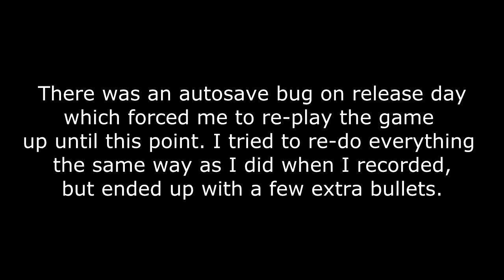Let's Play The Last Of Us - EP03 - Ruthless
The Last of Us is an action-adventure survival horror video game developed by Naughty Dog and published by Sony Computer Entertainment for the PlayStation 3.

We take control of Joel, who is trekking across a post-apocalyptic United States in 2033, in order to escort the young Ellie to a friendly resistance group. While doing so, we must defend ourselves against zombie-like humans, as well as hostile humans. To aid us on this journey, we have the use of firearms and stealth. We are also aided by capabilities such as a visual representation of sound in order to listen for locations of enemies. And last but not least, we are able to craft weapons or medical items by combining items found in the world!